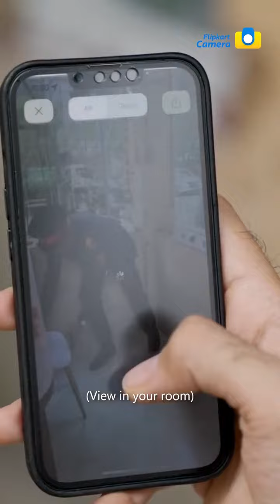Flipkart Diwali Ad Campaign | Flipkart x Monk-E | Video Production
This Diwali, it’s time to turn things around and help the ones who always care for us feel at home and loved. Our video production team stepped in to help Flipkart convey their message.